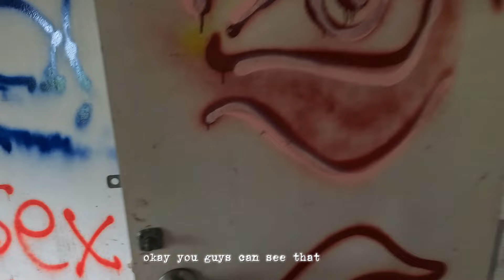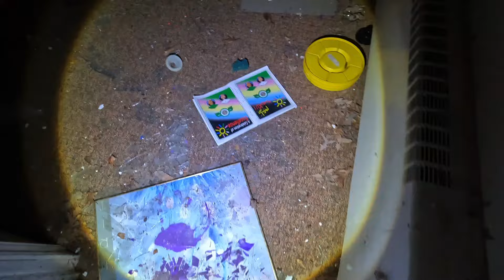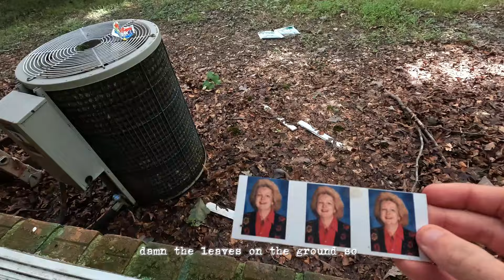An Abandoned Islamic School In Virginia With Power!!!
0:00 - First Building (Kindergarten)
9:49 - Utility Shed
11:25 - First Building (Kindergarten)
12:05 - Second Building (Elementary)
17:30 - Last Building